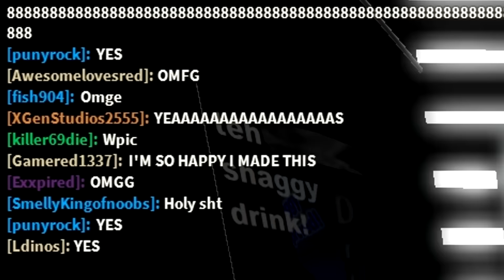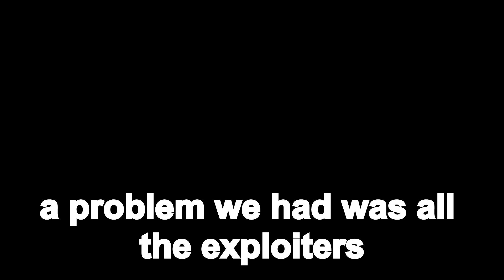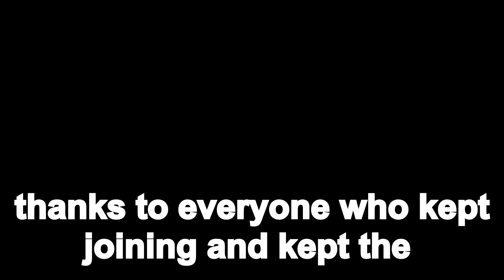4k Subscribers Party!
Today is the last day for the Bloxies! Let's spread some shaggies!!